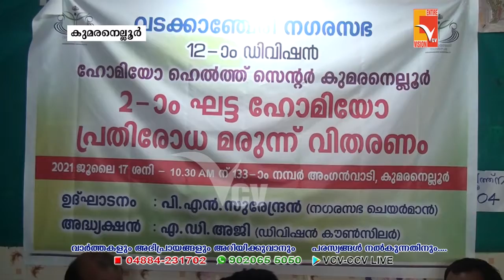നഗരസഭ പന്ത്രണ്ടാം ഡിവിഷനിൽ പ്രവർത്തിക്കുന്ന ഹോമിയോ ഹെൽത്ത് സെന്ററിൽ രണ്ടാംഘട്ട മരുന്ന് വിതരണം നടത്തി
NEWS UPDATES 17-July-2021
VCV NEWS

Wadakkanchery, Thrissur